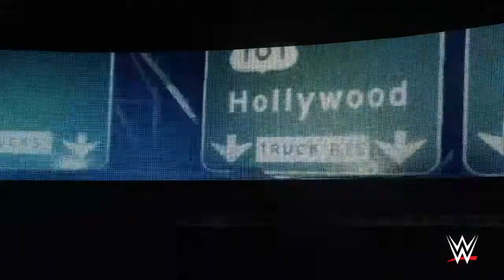WWE 2K18 universe mode episode 34